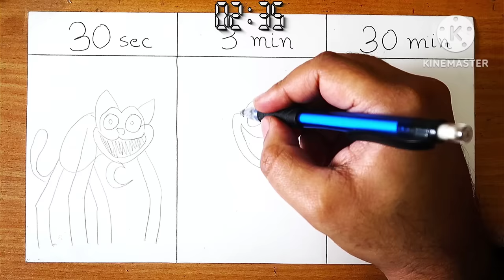Drawing CATNAP in 30 sec, 3 min, 30 min | Poppy Playtime Chapter 3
How to draw Catnap in 30 sec, 3 min, and 30 min from Poppy playtime chapter 3

how to draw smiling critters

🎨Tools used:
Strathmore Bristol Vellum 300 series 22.9cm x 30.5cm
Mechanical pencil HB 0.5

If you like this video please LIKE and SUBSRCRIBE and SHARE.

smiling critters
poppy playtime chapter 3
How to draw poppy playtime
drawing smiling critters
Create catnap with clay
Sculpting catnap